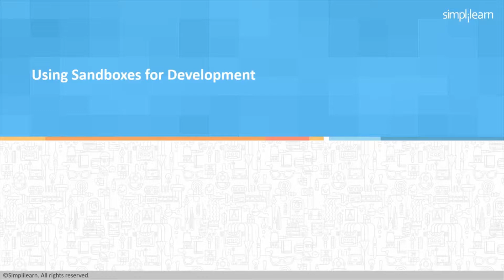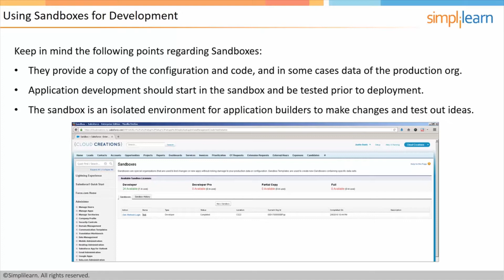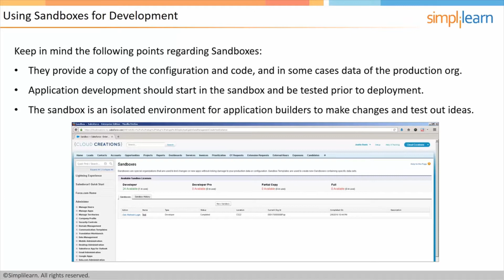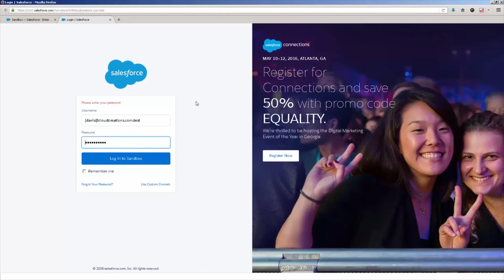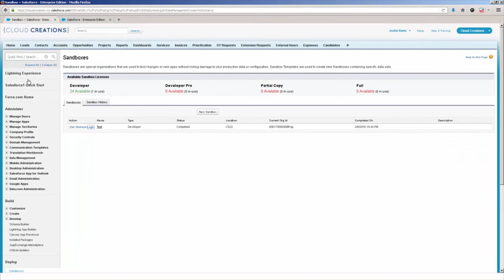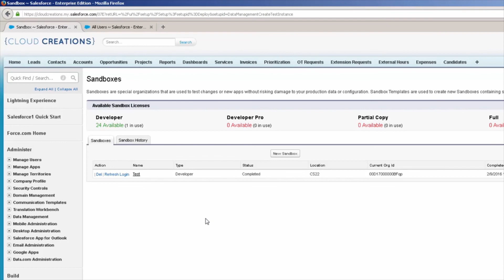Salesforce Sandbox Tutorial | Salesforce Training Videos For Beginners | Simplilearn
The Salesforce Sandbox is a copy of a production Salesforce environment used for a variety of purposes, commonly including testing and development. Here's how Salesforce Data Loader works: When you create or refresh (essentially deletes and recreates a sandbox using the same name) a sandbox, a copy of the production environment at that point in time is made.

To gain in-depth knowledge of Salesforce, check our Salesforce Administrator Training & App Builder (Developer) Certification Training

About Simplilearn Salesforce Administrator and Salesforce App Builder Certification Training:

This Salesforce training course is designed to ensure that you learn and master the concepts of being a Salesforce Administrator and a Salesforce Platform App builder. Our Salesforce training will help you learn how to configure Salesforce, so you are able to collect, analyze and retrieve all of the vital information associated with your customer base.  Moreover, you will use Force.com fundamentals to understand Salesforce online application development and the deployment of next-generation cloud apps. We offer practical hands-on learning that will ensure your job success, as well as the theoretical knowledge needed to pass both Salesforce certification exams.

What skills you will learn from this Salesforce Administrator and Salesforce App Builder Certification Training?

By the end of this Salesforce Administrator and Platform App Builder certification training course, you will be able to:

1. Configure and manage Sales and Service Cloud
2. Gain insight into each of the functional user groups (Inside Sales, Outside Sales, Marketing, Customer Support and Management)
3. Implement automation, security, debugging, data validation and customize apps
4. Deploy applications and manage changes to the Force.com platform
5. Develop new applications using the declarative interface and Force.com fundamentals
6. Configure the user interface

Who should take up this Salesforce Administrator and Salesforce App Builder Certification Training?

This Salesforce certification training course is suitable for individuals looking to build a career in Salesforce, particularly:
1. App Builders
2. Developers
3. System Administrators
4. Sales Representatives
5. IT Managers
6. Product Managers